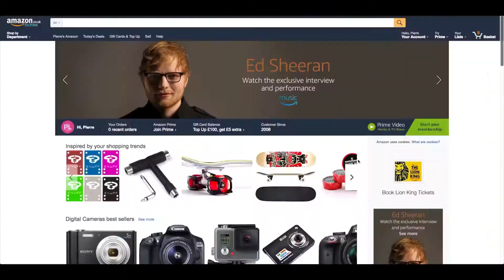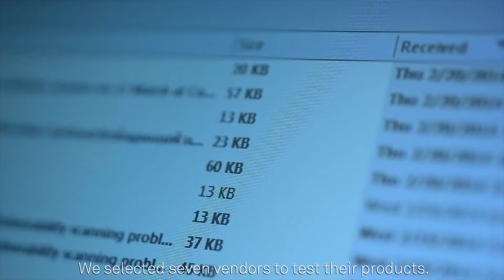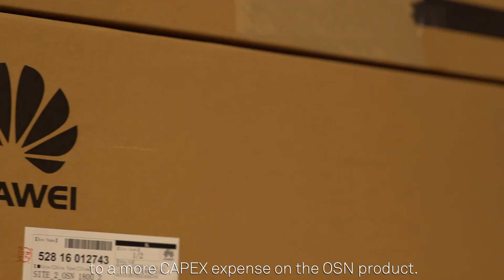Case Study: AMS-IX chooses Huawei Data Centre Solution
A video on one of the technological advances which optimises AMS-IX services.